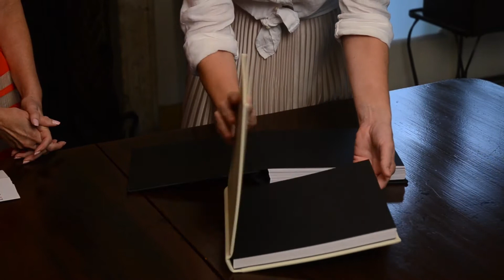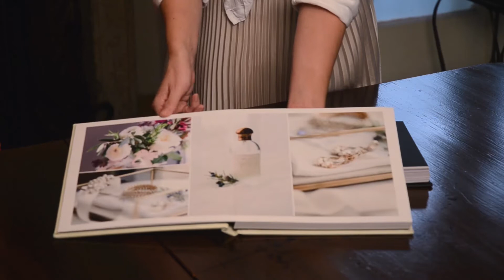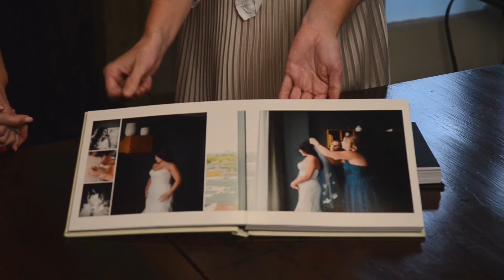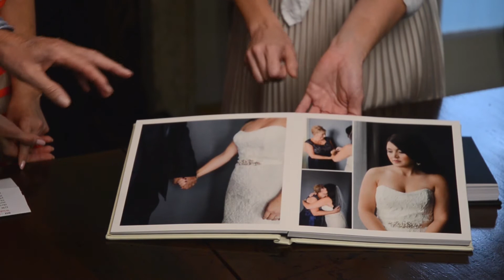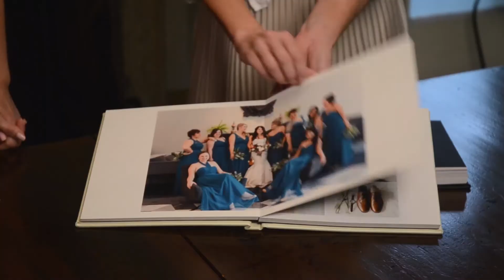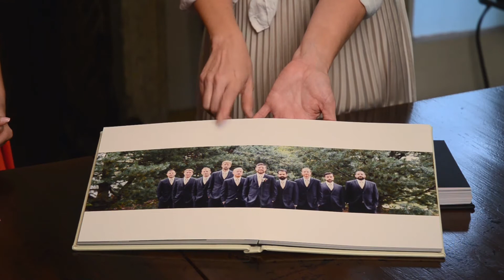Capture All the Special Moments of Your Wedding Day Through Photography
In this video Bill Hansen & Gipsy Williams talk with Tessa Maxine of Tessa Maxine Photography. Tessa Maxine discusses with Bill & Gipsy the different wedding packages available in photography, things to look for when hiring your wedding photographer, budget, photo albums and much more..

Bill and Gipsy welcome your questions or ideas for shows.